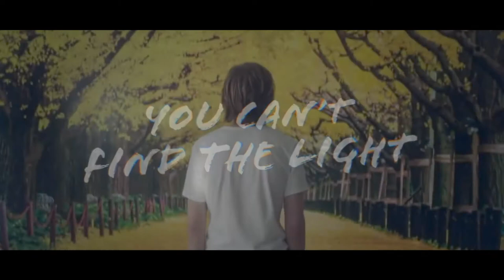WORDS ON BATHROOM WALLS Trailer 2020 IMDb Official Movie Trailers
WORDS ON BATHROOM WALLS Official Trailer (2020) Charlie Plummer, Drama Movie HD

Let us know what Do You think of the Trailer in the comments down below.

A mentally ill teen meets a young woman who inspires him to open his heart.
Initial release: 31 July 2020 (USA)
Director: Thor Freudenthal
Production company: LD Entertainment
Editor: Peter McNulty
Music director: Andrew Hollander, The Chainsmokers